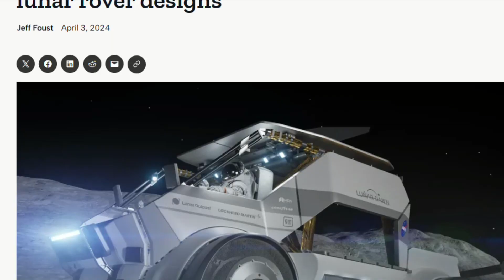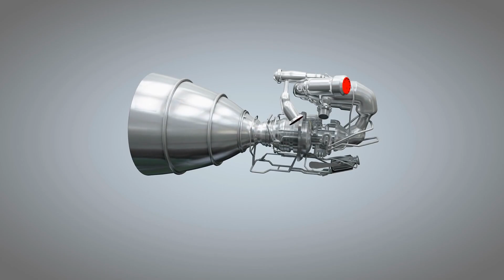NASA Reveals New Lunar Rover!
NASA Reveals New Lunar Rover! 🚀 | Latest Moon Exploration Technology 2024

Discover NASA's groundbreaking new lunar rover set to revolutionize moon exploration! In this video, we dive into the innovative technology, unique features, and mission objectives of this cutting-edge rover. Learn how it will navigate the lunar surface, conduct scientific research, and support future manned missions. Don't miss the exclusive insights and expert analysis on NASA's next giant leap in space exploration!